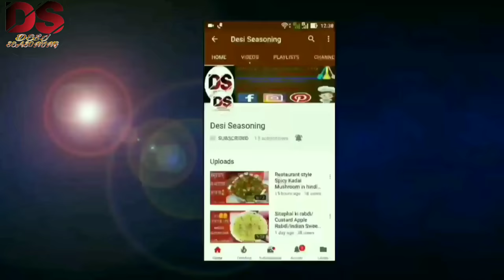Ultimate Mutton Ghee Roast/Mangalorean Style Mutton Ghee Roast/Spicy Lamb Roast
Today I am preparing one of the famous Mangalorean Dish "Mutton Ghee Roast"
Basically  three types of Dry Red Chillies used in this dish. Dry Red Chillies, Dry Kashmiri Red Chillies & Dry Gundu Chillies.
I haven't used Dry Gundu Red Chillies because it was not available.
If you get Dry Gundu Chillies then kindly adjust the quantities of all the chillies & use it.

Mutton Ghee Roast
Ingredients
1.1 kg mutton
2.1 tsp coriander powder
3.1/2 tsp turmeric powder
4.1/3rd cup turmeric juice
5.1 medium size onion roughly chopped
6.6 dry red chillies
7.8 kashmiri red chillies
8.1 tbsp black pepper corns
9.2 inch cinnamon stick
10.2 mace
11.4 cloves
12.1 tbsp fennel seeds
13.1/2 tsp fenugreek seeds
14.1 tsp cumin seeds
15.1/2 tsp black mustard seeds
16.2 inches of ginger
17.7 garlic pods
18.4 cardamoms
19.Salt as per taste
20.5 tbsp of ghee
21.1 tbsp refined oil

Main Video Background Music Given by